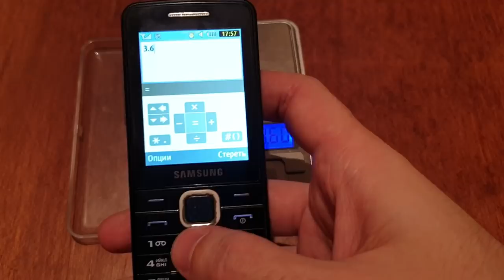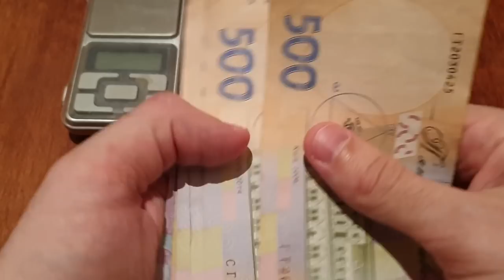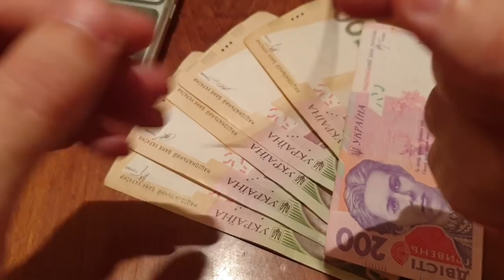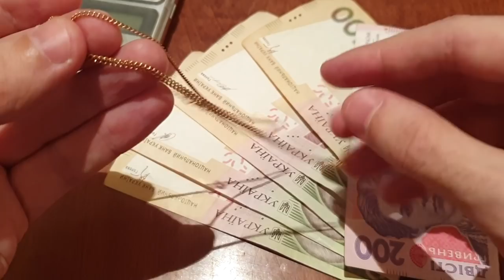Золотая БАРАХОЛКА Цепочка 583 проба по цене бижутерии.Подсказки НОВИЧКАМ